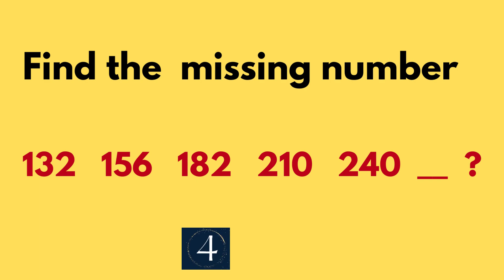Find The Missing Number In The Series - 132 156 182 210 240 ? | Maths Puzzle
What will come in place of question mark (?) in the following series?